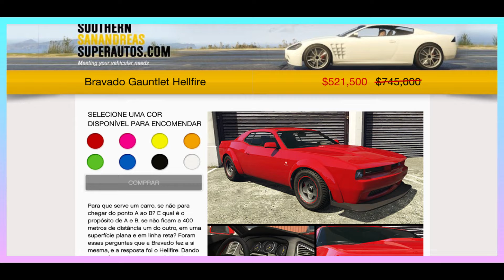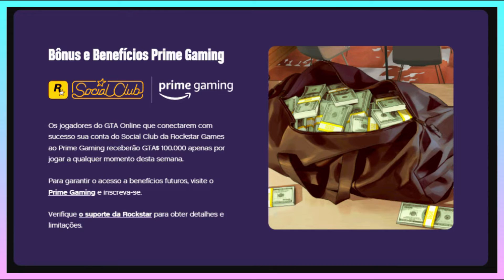GTA5 Online ATUALIZAÇÃO 24/03 🔥 MISSÃO ESPECIAL PARA A NOVA GERAÇÃO + BÔNUS + GANHE DINHEIRO!! TOP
✅Hoje é dia de atualização semanal do GTAV online que vai até o dia 30/03/22! Essa atualização trouxe algumas novidades:

💥Atualizações:
Veículo do Pódio: Pegassi Torero
2xRP e dinheiro: Missões de Contato Madrazo
2xRP e dinheiro: Modo Adversário (Dois é Demais)

🎉Bônus de 100mil para os jogadores da Prime Gaming que entrarem no jogo a qualquer momento dessa semana.

🌸Espero que você goste desse vídeo, eu o produzi com muito amor e carinho pra pelo menos fazer você sorrir e deixar seu dia mais lindo! Obrigada por estar aqui!🌸

🌟GTA6 É REAL - BOLETIM OFICIAL ROCKSTAR CONFIRMA A CONTINUAÇÃO DA SAGA GTA!  A notícia mais irada!🔥

🌟GTA5 ONLINE - COMBO COM 3 MISSÕES PRA GANHAR MUITO DINHEIRO AGORA MESMO! *Simples e Fácil* 160 MIL!!

EQUIPAMENTOS:
Teclado Gamer Semi Mecânico
Fone De Ouvido Gamer Pro
Controle Gamer Ps3 E Pc Preto E Verde
Mouse Gamer Redragon Ranger

Vem comigo e vamos chegar a 1K de INSCRITOS! Faça parte da família gamer Eme 21! :)